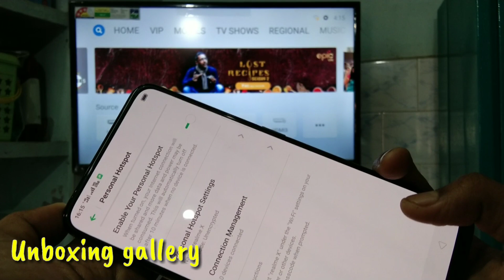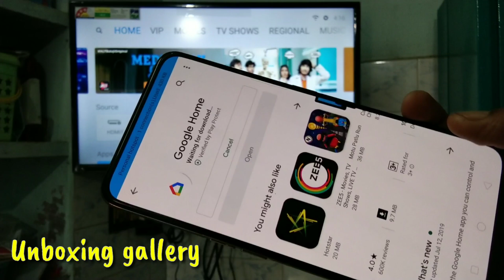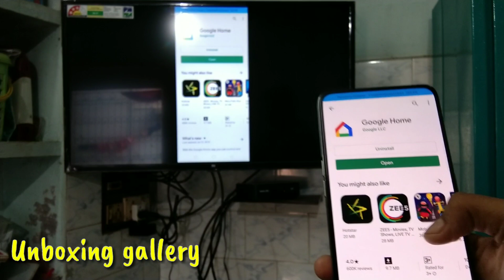Realme X screen mirroring with Mi tv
How to connect screen mirroring with Realme X smartphone